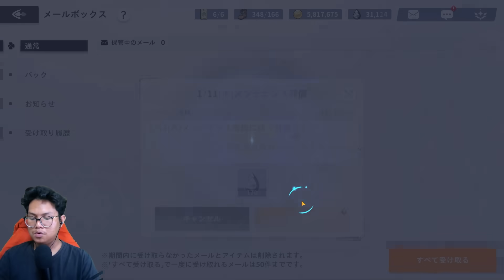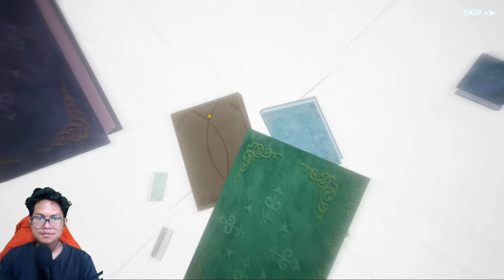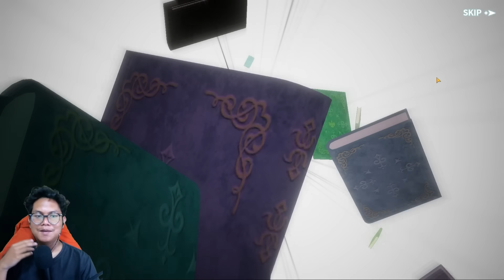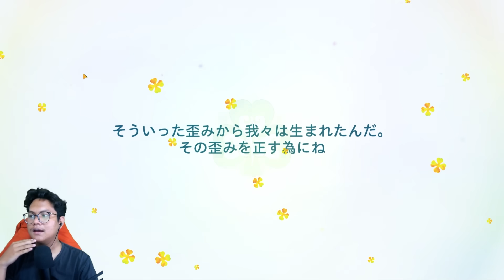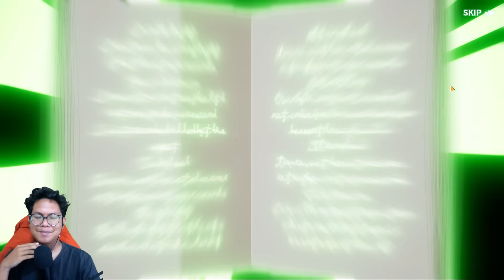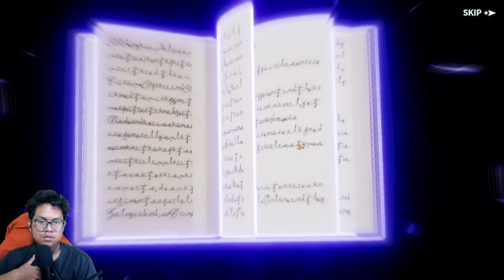GACHA 2 KARAKTER TERBARU YAMI & LUCK CEREMONY! | Black Clover Mobile